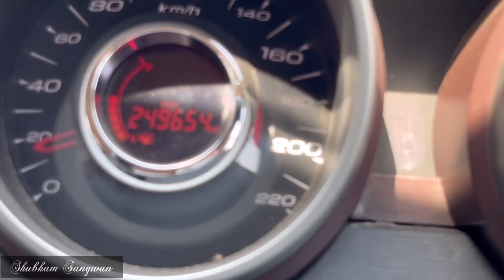DRAG RACE🔥- Xuv500 VS Harrier | सब्र का फल मीठा, आज इसे भी लपेटा😂🔥Tata harrier vs Mahindra XUV500,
FINALLY INTEZAAR KE BAAD, I present y’all a DRAG RACE B/W Our Xuv500 and Tata Harrier 🔥🔥| क्या रहे results ख़ुद ही देख लो🔥

xuv500 vs harrier,
xuv500 vs harrier drag race,
harrier vs xuv 500,
tata harrier vs xuv 500 race,
xuv500 vs tata harrier,
harrier vs xuv drag race,
tata harrier vs xuv500 comparison,
tata harrier vs mahindra xuv500,
xuv500 vs harrier race,
tata harrier vs xuv500,
tata harrier vs xuv500 drag race,
xuv vs harrier